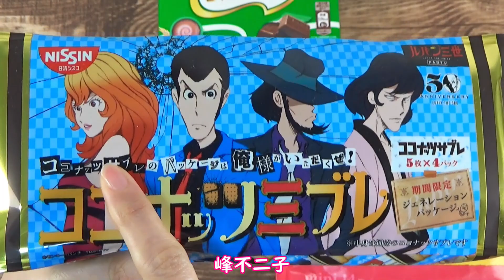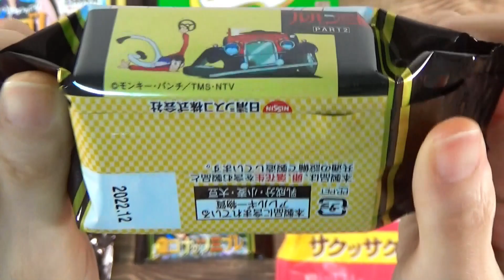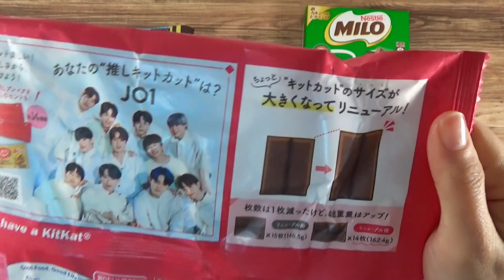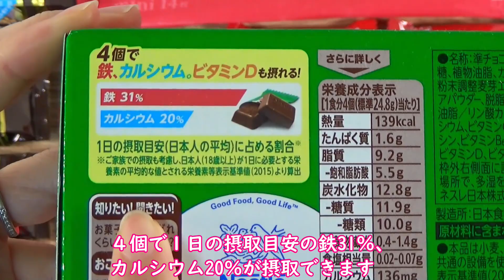【ASMR】🐈黒猫の紙袋にお菓子の袋詰め🍩 紙の音♪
😋リニューアルキットカットがありますよ～✨
00:00 お菓子の紹介(Introduction of candies)
05:56 紙袋の紹介(Introduction of paper bags)
07:28 お菓子の袋詰め(Bagging of candies)
09:48 紙袋を閉じる(Close the paper bags)
13:06 お菓子の開封(Open the candy bag)
・お菓子
①日清シスコ株式会社　ココナッツサブレ　ルパン三世コラボパッケージ
②ネスレ日本株式会社　キットカット
③ネスレ日本株式会社　ミロボックス
・ Candies
① Nissin Cisco Co., Ltd. Coconut Sable Lupine III Collaboration Package
② Nestle Japan Co., Ltd. KitKat
③ Nestle Japan Co., Ltd. Miro Box